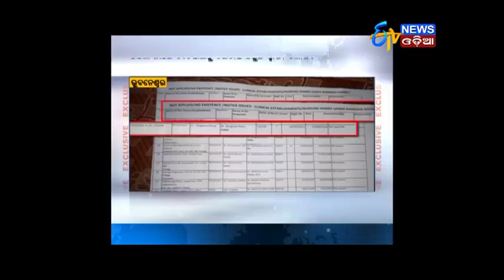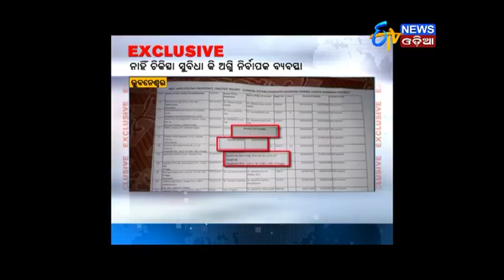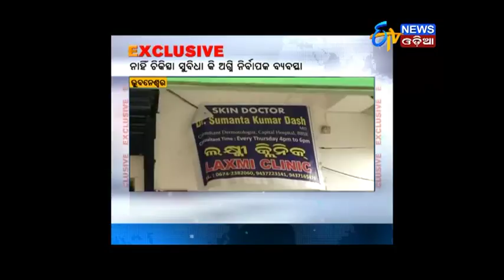More than 100 Illegal Nursing Homes operating in State Capital.